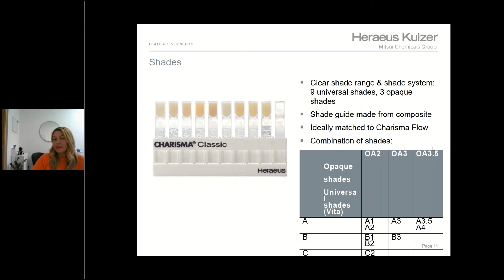Charisma classic preview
Kratak pregled vebinara Charisma Classic 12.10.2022.